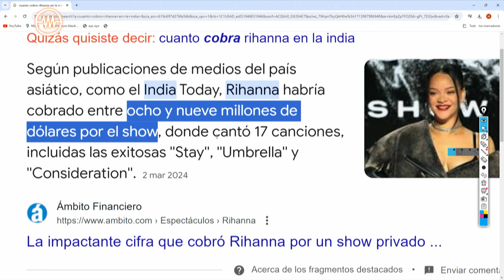LA RESISTENCIA - Entrevista a Andy y Lucas | LaResistencia 02.05.2024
La Resistencia 7x120 | El dúo musical @andylucasoficial618 presentan su gira de despedida por Europa.

Los programas completos de La Resistencia, un estreno de cine al día, series originales e internacionales y lo mejor del deporte están disponibles en Movistar Plus+, seas del operador que seas, por 9,99€ al mes.

____REDES SOCIALES____